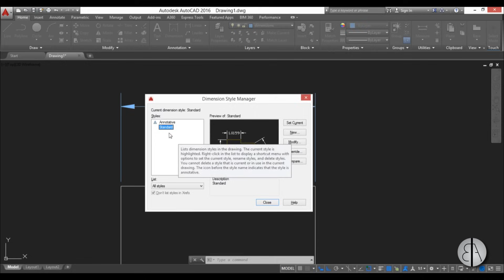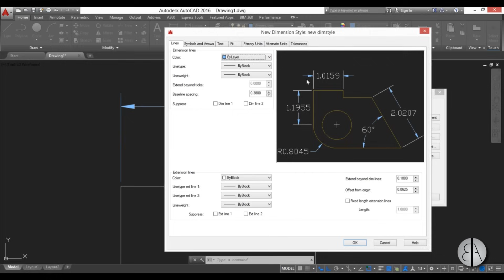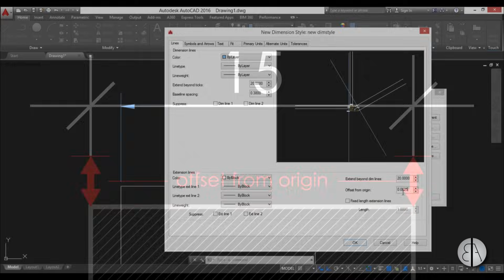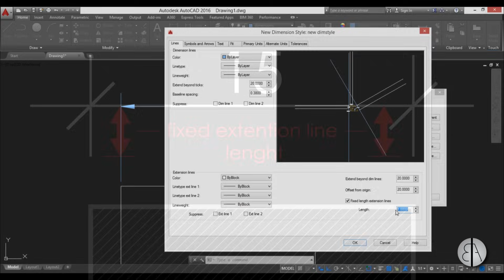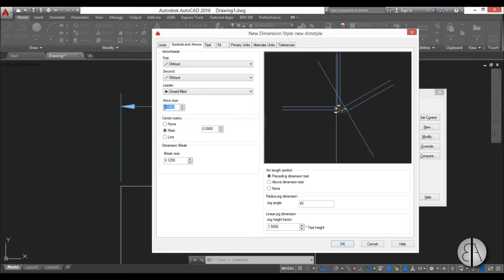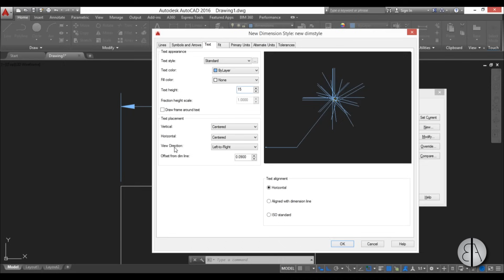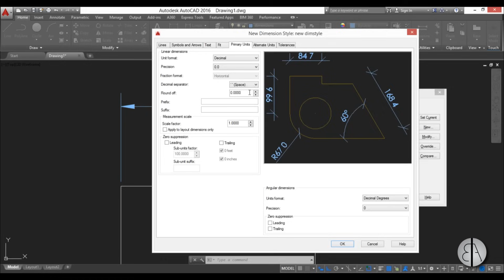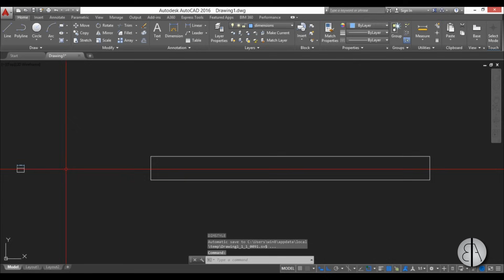Seting Up the Dimension Style (DIMSTY) in AutoCAD Tutorial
How to setup Dim style / dimension style / DIMSTY  in AutoCAD Tutorial.